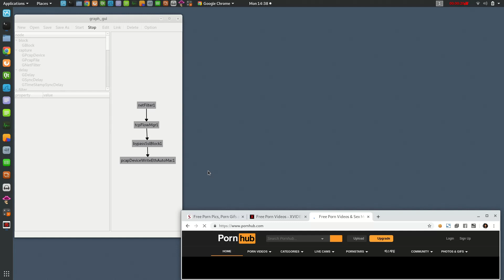Bypass SSL blocking in Korea using snoopspy